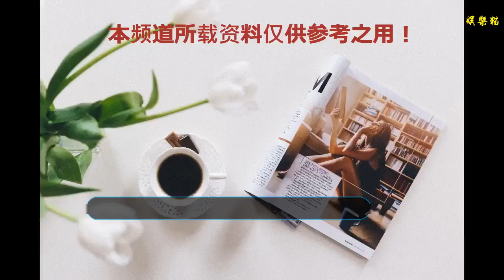董潔穿毛衣現身，卻被側臉搶鏡，終于知道最完美的鼻子長啥樣了！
董潔的家鄉是遼寧大連，一個很美麗的城市。董潔于1980年出生，在她16歲的時候，就登上了央視春晚的舞臺，她的身份雖然是一個舞者，但是她那完美的舞姿讓很多的觀眾注意到了這一個女孩，于是就開始出演了自己的第一個小品，說來也奇怪，這一個小小的角色竟然打開了她的演藝之路。董潔在20歲的時候，出演了電影《幸福時光》，這是她經過努力奮斗得來的結果，她在里面飾演的是女主角，這個角色才是真正的角色，出演這一部影片之后，她的知名度就打開了，于是她的影視資源就越來越多。
      董潔是潘粵明的前妻，這個身份就讓她備受外界的關注。不僅僅是董潔的生活，就連她的穿衣搭配也有很多觀眾關注，下面就來讓我們看看她的穿搭吧。董潔在大夏天的穿著一件毛衣，這件毛衣雖然很突兀，但是還是很好看的，有著很文藝的氣息。
      董潔的妝容很精致，雖然她穿著一件毛衣現身，但是看到她側面的時候，就會發現所有的目光都被她的鼻子搶鏡，以前總是聽別人說董潔的鼻子很完美，直到今天才發現，她的鼻子是真很完美，流暢的線條，挺拔的鼻梁，多一分多，少一分少，有一種恰到好處的美。董潔穿毛衣現身，卻被側臉搶鏡，終于知道最完美的鼻子長啥樣了！
      董潔的身形也是很優美的，她穿著一件黑色的褲子，這樣的褲子很簡單，但是搭配一個裝色系的毛衣就會顯得不簡單，有一種別樣的美感，很是動人。董潔還有很多好看的造型，下面就來讓我們看看她的另外的造型吧。
      董潔身穿一件草綠色的上衣，這件上衣是背心式的剪裁，搭配一件黑色的包臀裙，不是很修身，但是可以展現她窈窕的身姿，還是很優雅的。
      董潔身穿一件刺繡長裙，這件長裙的質地很是順滑，有著不一樣的美感。開叉的裙擺搭配精美的刺繡，這樣的刺繡讓董潔散發獨特的文藝氣息。